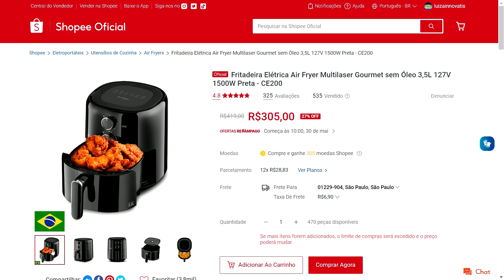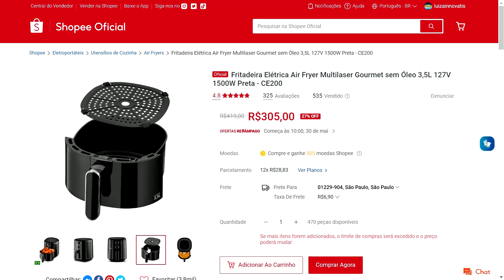Fritadeira Elétrica Air Fryer Multilaser Gourmet sem Óleo 3,5L 127V 1500W Preta - CE200 - Shopee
↗️👉LINK DO PRODUTO:

✅ Fritadeira Elétrica Air Fryer Multilaser Gourmet sem Óleo 3,5L 127V 1500W Preta - CE200